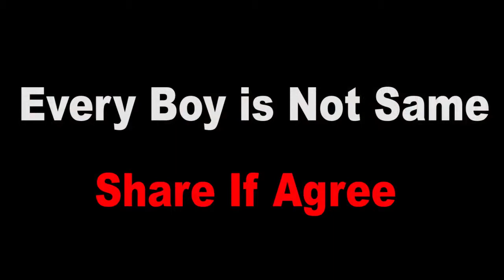Amit bhadana- LADKIYO KA DIMAAG GHUTNO ME new vine--amit bhadana--